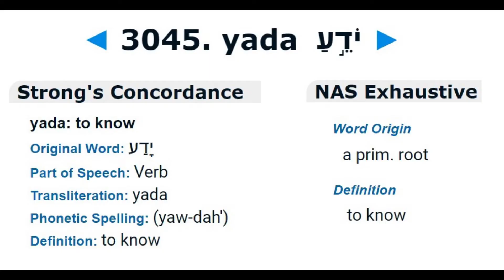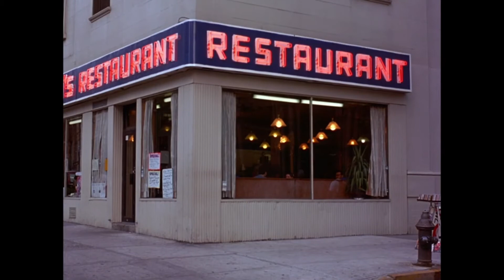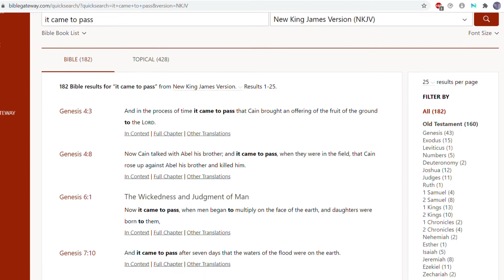1997-04-24: Seinfeld Teaches Hebrew Yada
George Costanza's new girlfriend Marcy makes succinct use of the word "yada" to motivate a lesson in the original Biblical meaning of the word.

00:01 | Costanza's new girlfriend Marcy makes succinct use of the word "yada"
00:26 | Yada yada is good, per Jerry Seinfeld
00:33 | Strong's Concordance on Yada
00:58 | Details of begats are often yada, yada-ed.